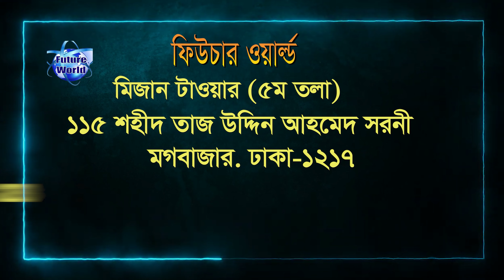Serbia Visa 💯% ,ইউরোপে দ্রুত সময়ে ওয়ার্ক পারমিট ও ভিসা। দক্ষ/অদক্ষ উভয়েই যেতে পারবে।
🇷🇸 Serbia Visa 💯% , কন্সট্রাকশন জেনারেল ওয়ার্কার, হেলপার। ফাইল নিচ্ছি @FUTURE WORLD

🇷🇸 Serbia - সার্বিয়া 🇷🇸 💯% ভিসা।  কন্সট্রাকশন জেনারেল ওয়ার্কার, হেলপার। ফাইল নিচ্ছি @FUTURE WORLD

🇷🇸 𝗦𝗘𝗥𝗕𝗜𝗔 𝗪𝗢𝗥𝗞 𝗩𝗜𝗦𝗔

🇷🇸 সার্বিয়া ওয়ার্ক পারমিট ভিসা l
🇷🇸 সার্বিয়া মধ্য ও দক্ষিণ-পূর্ব ইউরোপের একটি স্থলবেষ্টিত দেশ। এটি পানোনীয় সমভূমির দক্ষিণাংশে, বলকান উপদ্বীপের মধ্যভাগে অবস্থিত একটি দেশ। দেশটির উত্তরে হাঙ্গেরি, পূর্বে রোমানিয়া ও বুলগেরিয়া, দক্ষিণে কসভো, আলবেনিয়া ও উত্তর মেসিডোনিয়া, এবং পশ্চিমে মন্টিনিগ্রো, ক্রোয়েশিয়া এবং বসনিয়া ও হার্জেগোভিনা।

🏦 রাজধানী: বেলগ্রেড
💵 মুদ্রা: সার্বিয়ান দিনার
🛠 # কাজের_ক্ষেত্র :
📌 কনস্ট্রাকশন, জেনারেল ওয়ার্কার
📌 ফ্যাক্টরী লেবার-হেলপার
💰 বেতন ও সুবিধা :
💰 500€ - 600€ Euro বেসিক
🛒 ডিউটি : ৮ ঘন্টা + ওভার টাইম
🥣 খাবার ফ্রি বা খরচ কোম্পানী দিবে।
🏠 থাকা ফ্রি কোম্পানী দিবে।
⌚ # প্রসেসিং : মাত্র ৪৫ -৬০ দিন।
📌 ফ্লাইট ঢাকা, বাংলাদেশ।
🇧🇩 ম‍্যানপাওয়ার ক্লিয়ারেন্স।

Serbia - সার্বিয়া Visa : খরচ বিবরন  :
🌎 প‍্যাকেজ : ০১ #
মোট খরচ : ৭ লক্ষ টাকা।
এডভান্স : ১ লক্ষ টাকা।
বাকী টাকা : ৫ লক্ষ । ভিসা হবার পর।

🍌 প্যাকেজের বাইরে : যাত্রী নিজে বহন করবে।
📌 India তে পাসপোর্ট পাঠানো ও ফেরত আনার খরচ।
📌 এজেন্ট ফি।
📌 হেল্থ ইন্সুরেন্স।
📌 এম্বেসী ভিসা ফি।
💶 খরচ : ৪০-৫০ হাজার টাকা। (Approximately)

📚 # ডকুমেন্ট : যা যা লাগবে :
📌পাসপোর্ট
📌 ছবি
📌 পুলিশ ক্লিয়ারেন্স
📌 NID/জন্মসনদ ইংরেজীতে
📌 CV/বায়োডাটা
🚫 ফ্লাইটের পূর্বে করোনা মেডিকেল টেস্ট লাগবে। করোনা নেগেটিভ রিপোর্ট লাগবে।

আমাদের সম্পর্কে :
বিভিন্ন দেশের ভিসা প্রসেসিং এর কাজ আমরা দক্ষতা ও  সুনামের সঙ্গে করে দীর্ঘদিন যাবত করে আসছি । আমাদের মাধ‍্যমে ভিসা প্রসেসিং করে অনেকেই ইনশাআল্লাহ ভিসা পেয়ে বর্তমানে  সার্বিয়া সহ বিশ্বের বিভিন্ন দেশে তাদের নিজ নিজ বৈদেশিক কর্মসংস্থান চলমান রেখেছেন। সফলতা লাভ করেছেন।
🏠 কর্পোরেট অফিস :
🌍 Future World
115, Sohid Taj Uddin Ahamed Shorony, Moghbazar, Dhaka-1217, Bangladesh.

12 Comments